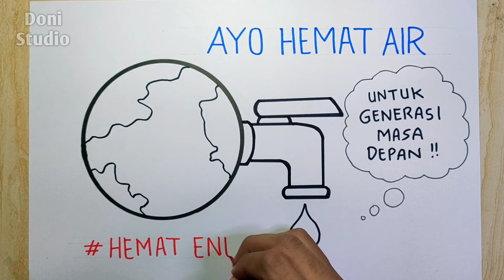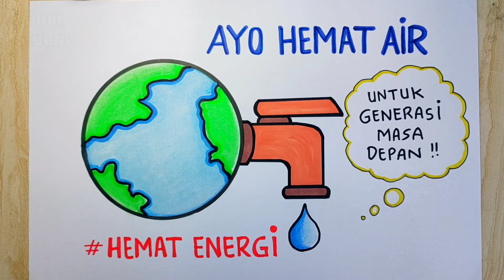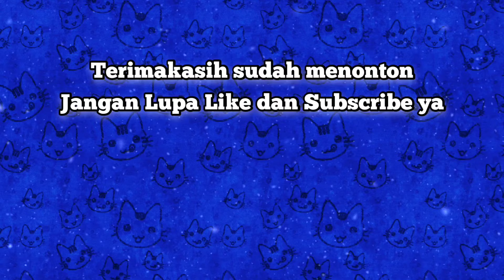Cara membuat gambar poster hemat air - Poster hemat energi